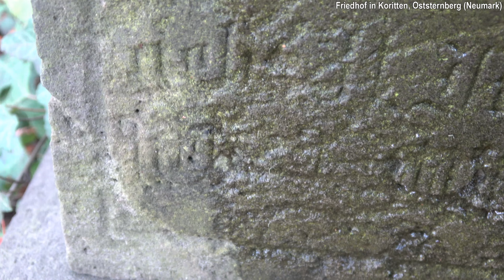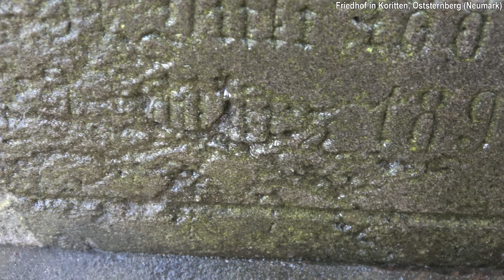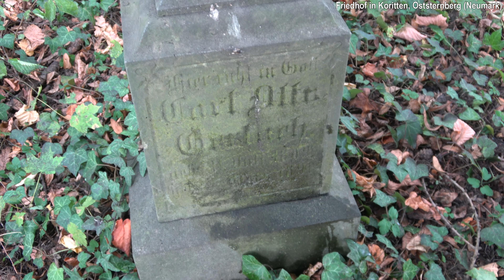Carl Otto GERLACH | Ahnenforschung in Koritten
Hier ruht in Gott
Carl Otto Gerlach
geb. 31. Juli 1889
gest. ?. März 1891